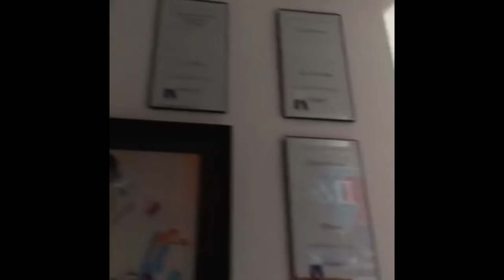Chris Brown Reacts To Kevin McCall Wanting To Fight Him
Chris Brown Kevin McCall Beef

Kevin McCall wants to fight Chris Brown. Chris brown responds on Instagram

Chris Brown and Kevin McCall are officially in a Twitter war.

No love was lost between the two r&b crooners who started feuding late Tuesday night. For the pair, the latest string of attacks is just another wrench in their already tainted and toxic relationship.

It’s unclear how exactly the fight started, but the height of the beef ignited after McCall tweeted to Chris that he wants to sit down and “handle this business” and that his “kindness” is being “taken for weakness.”

McCall, who was once signed to Chris Brown Entertainment, further insisted via Twitter that Breezy would never comment back and that he would rather not have the support of Brown’s fans.

But we are pretty sure Kevin, who is clearly upset about a business deal gone wrong, wasn’t expecting a lengthy and threatening comment back from Brown.

In the comment section, Chris addressed McCall’s prior status with CBE and claimed that McCall was dropped because “you thought you were a better producer and writer than the n*gga you are today.”

Breezy, who repped on “500 bloc PIRU” in his rant, also suggested that “this street sh*t is what I’m great at a lot better than this music. You better check them loose lips for I show you the real devil my nigga

The two clearly have not settled whatever issues they’ve had in the past, but in an interview with Vlad TV last year, McCall explained that his relationship with Brown initially took a turn for the worst when he decided to work with singer and actress, Keke Palmer.